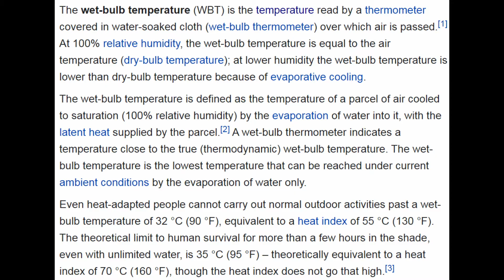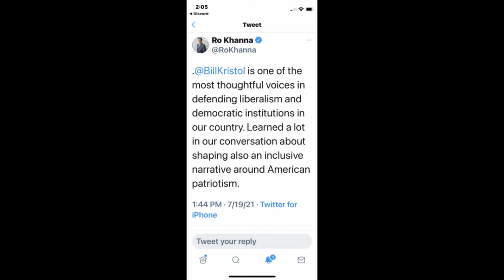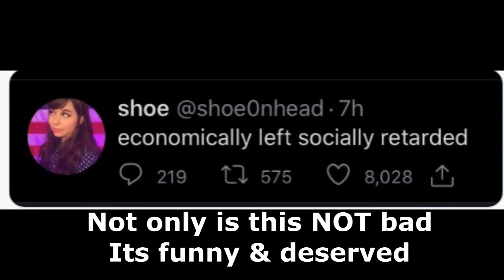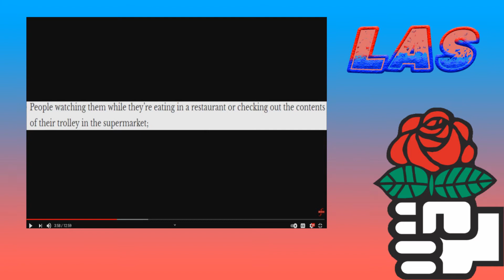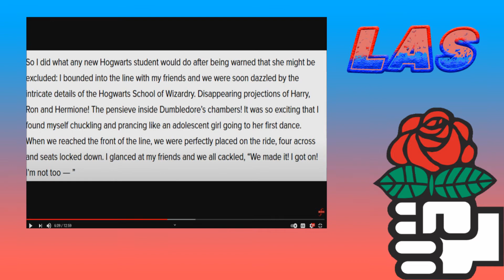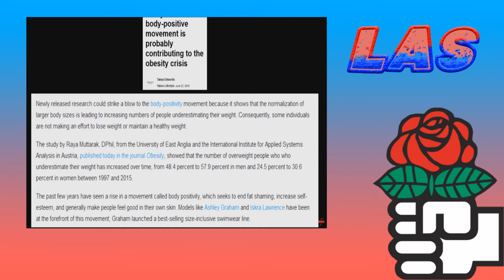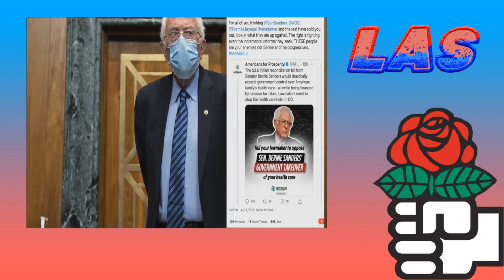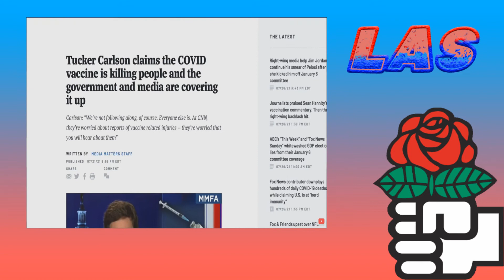The Liberal Asshole Show #23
Here is a brand new series i wanted to do for so many years as myself, but never got around to doing this until now. Here is The Liberal Asshole Show! A new Progressive focused series where me & my progressive buddies, Harry & Vlog, Will talk about Progressive issues, mock & debunk really stupid people, Be it Conservatives, Religious Fundies, SJWs & even fellow liberals/progressives that say dumb things. We are Equal Opportunity attackers. Also maybe if this series gets bigger in the future, we can have guests on to chat with us & maybe have people debate with my buddies & get owned in the process LOL!
Effects of Wet Lightbulb
The Allies disgusting treaties in WW1
Ripping apart Ro Khanna
Context of slur usage
Fat Acceptence
Humanist Report's Leftist infighting video
States "banning" Gaming PCs
Mocking a 2016 blacks ask white people video